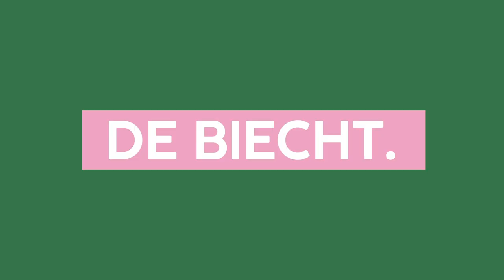MALIKA over haar LEVEN als voormalig OORLOGSKIND | Spot On & Malika Saymak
Hoe is het om als oorlogskind naar Nederland te komen? Malika Saymak, die als 8-jarig meisje gevlucht is voor de oorlog in Tsjetsjenië, vertelt in onze nieuwe Spot On video hoe het is om als vluchteling naar Nederland te komen. In dit openhartige interview beschrijft Malika Saymak haar leven voor, tijdens en na de oorlog. Hoe wist Malika bijvoorbeeld dat het oorlog was? Wisten haar ouders gelijk wat ze moesten doen? En wanneer kwam het moment dat Malika en haar familie is gevlucht?

Vluchten naar een compleet nieuw land met een andere cultuur kan heftig zijn. Hoe is dat voor Malika Saymak geweest? Weet zij nog wat haar eerste indruk van Nederland was? Voelde zij zich welkom in Nederland? En voelt Malika zich nu 100% thuis in de Nederlandse samenleving?

Onze Spot On Squad bestaat deze week uit Aygun. Zij is geboren in Azerbeidzjan en op jonge leeftijd naar Nederland gevlucht vanwege de oorlog in haar land. Aygun beantwoordt vragen als: Wat was je allereerste indruk van Nederland? Vind jij dat vluchtelingen dubbel zo hard moeten werken voor een plek in de samenleving? En bestaat er een echte Nederlander?

Ben jij ook op latere leeftijd naar Nederland gekomen? Laat het ons weten in de comments!

Spot On, bestaande uit Rowan Blijd, Nada Merrachi, Vanessa van FunX, Danielle van Dam & Merel van der Hagen, bespreekt wekelijks met humor en diepgang taboe doorbrekende onderwerpen. Zij doen dit samen met een aantal van hun eigen volgers en bekende YouTubers.

Spot On geeft jonge meiden munitie tegen het eenzijdige vrouwbeeld, tegen stereotyperingen en voor meer diversiteit en respect. Onderwerpen zoals bodypositivity, menstruatie, rules for dating, pink pussycat pills, botox en one size fits all fashion worden op ons kanaal behandeld.

Elke week hebben wij De Quiz met pittige stellingen, waarin hilarische misverstanden worden rechtgezet. Persoonlijke verhalen komen aan bod via gênante vragen die beantwoord worden in De Biechtstoel. Niet alleen de gasten, ook de presentatoren geven zich bloot.